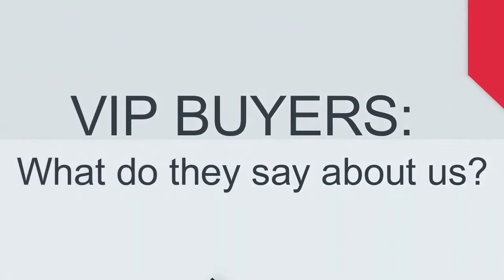Love Your New Home Or We'll Buy It Back Guaranteed!*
Choosing the right agent makes a huge difference!
Here are some of our clients' testimonials with our award-winning and amazing real estate services!

Don't get stuck owning two homes. 🏠😨🏠
👉BUY THIS HOME, WE WILL BUY YOURS!👈

SELLERS! YOUR HOME SOLD GUARANTEED OR WE’LL BUY IT*
To discuss the sale of your home, call Erika at 855-404-SOLD, and start packing!

✔️!5 BIG REASONS TO CALL ERIKA’S TEAM TO SELL YOUR HOME :

1.) WE HAVE BUYERS IN WAITING
We have over 9000 buyers in our database looking for a home in the area. It is likely that the buyer for your home is already in my database - Your home may already be sold!

2.) YOUR HOME WILL SELL FOR $8,000 MORE*
We sell our clients' homes for an average of 3.5% more money compared to the average area agent. On a $250,000 home, that’s an extra $8750 more money in your pocket.

3.) YOUR HOME WILL SELL 3 TIMES FASTER
We sell our clients' homes on average in only 28 days while the average area agent sells theirs in 63 days.

4.) WE SELL MORE HOMES
In fact, we sell over 3x more homes than your average agent. Because we sell so many more homes than our competitors, financially there are extra things we can do for you that other real estate agents and brokers don’t offer: Your home will get far more exposure, Your home will be exposed to buyers in a much larger area nationally:us: and internationally, Your home will sell fast and for top dollars because of our unique and exclusive consumer programs.

5.) YOUR HOME IS MORE LIKELY TO SELL
Not only do we sell our clients homes for more money and faster than average area agent, but your home is also more likely to sell. According to 2017 MLS statistics, only 71% of area homes sold during their listing term. Compare that to our 97% of homes listed that sold before the end of the listing term.

TO DISCUSS THE SALE OF YOUR HOME, ERIKA 📞855.404.SOLD AND START PACKING!